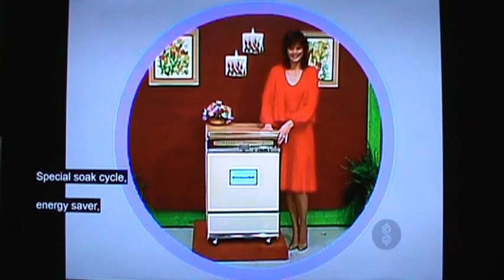M2U03603 TPIR BOB Show opening Bids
TPIR BOB